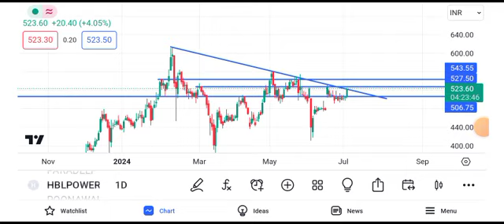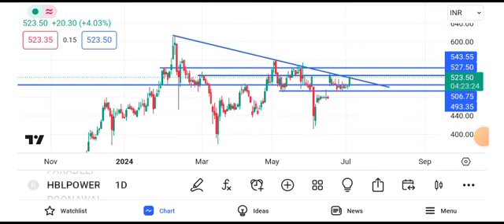hbl power share latest news || hbl power share latest news today